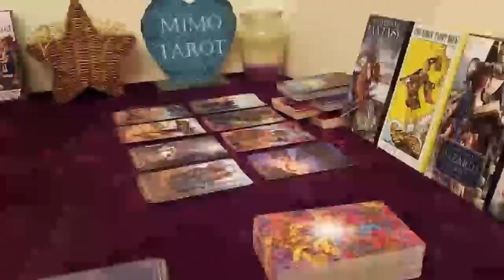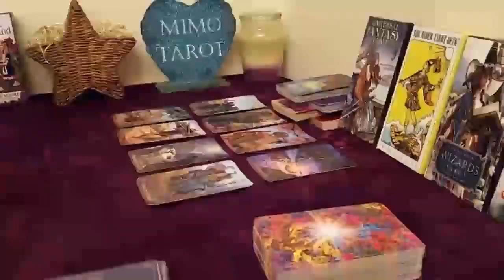Scorpio Tarot Love Reading You Make Them so Angry !!